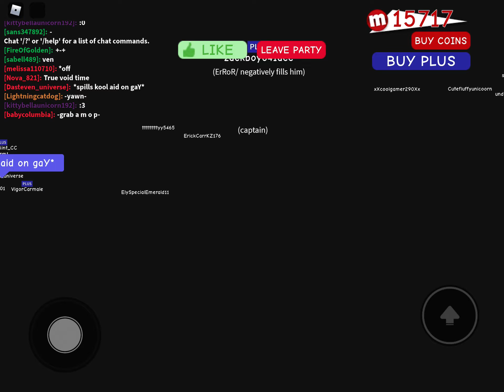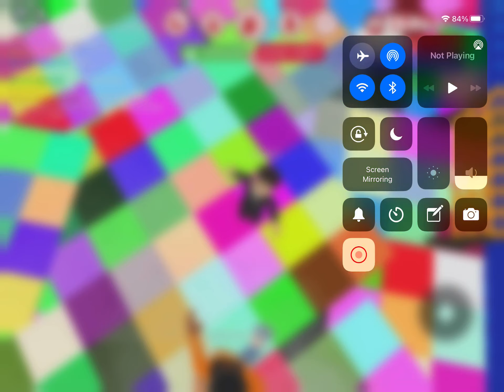Playing meepcity Part 3: PARTY & FUN